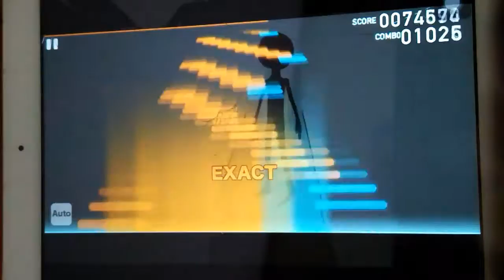[Over 1700 Notes!!!!!] Deemo chart in Vcantx | Luji - Dm Piano | Hard LV11 | Auto Play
Game : Vcantx
Genre : IDM (Mostly Dubstep)
Composer : Dm Piano
Notes : 1708
Charter : Likey
Speed : 9
Mode : Auto play

Next Week I will do Normal Version.